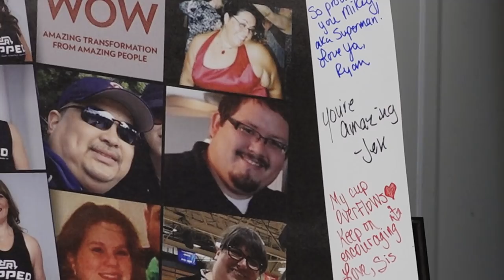Pike County man inspires others to get fit